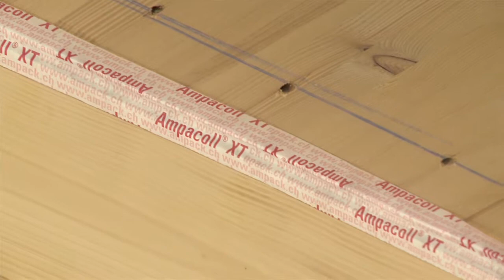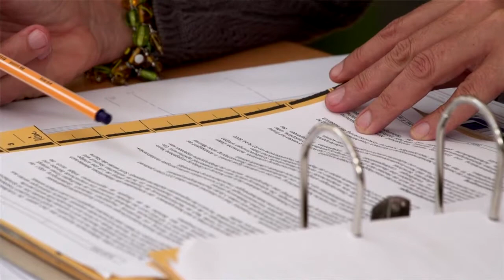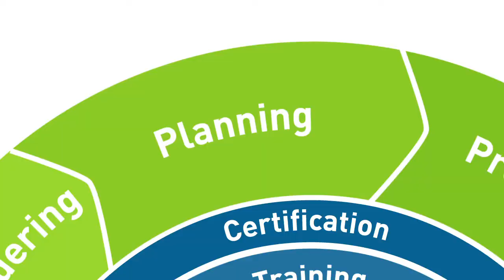CESBA Step 3: Planning Process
A well-made planning of a building or refurbishment project is a crucial factor for its sustainability in the subsequent life cycle stages. All actors involved in the planning process should meet regularly stage and exchange their views. By comparing different drafts, the sustainability of the project can be optimized. For example, costs can be reduced. Within refurbishment projects, the actors can collaboratively determine further measurements that increase the sustainability of the building. Furthermore, an appropriate certification method has to be chosen during the planning stage.